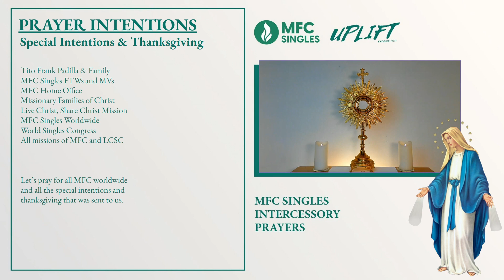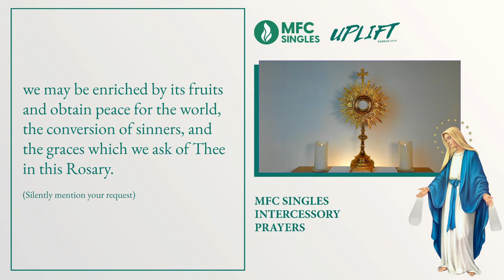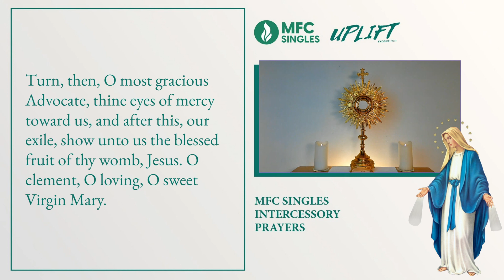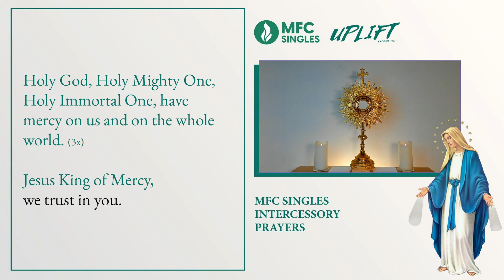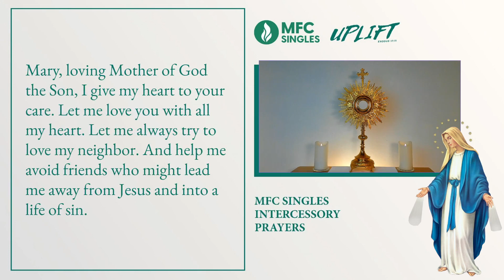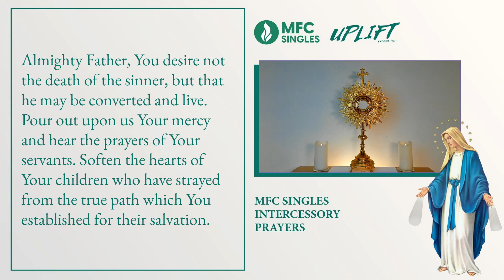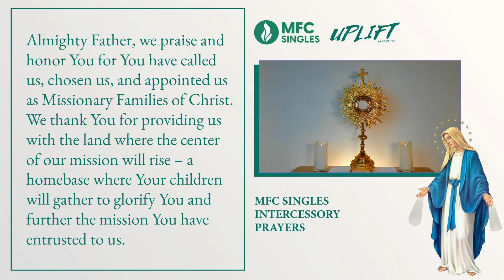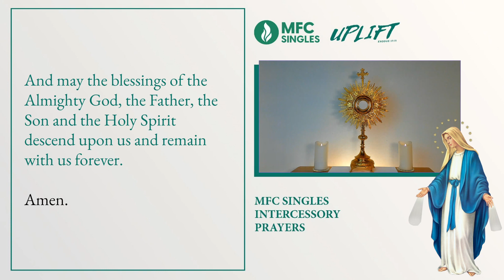MFC Singles UPLIFT Intercessory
As MFC Singles, let us lay down our prayers to God with the intercession of our Blessed Mother Mary.